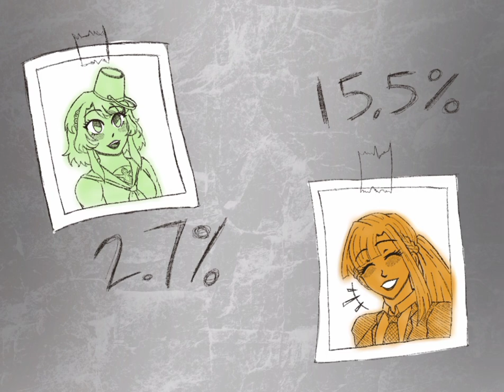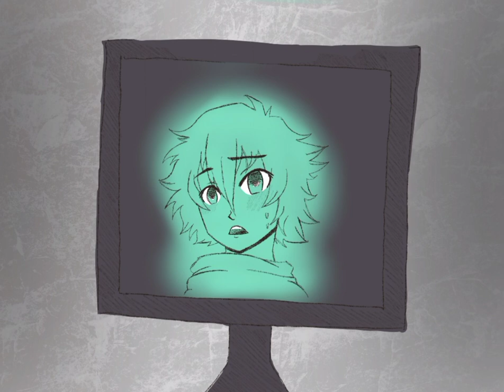Saint Bernard-YTTD Keishin Animatic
Finally finished this after like months of working on it! I hope you guys like it!

The song is Saint Bernard by Lincoln and the characters and story are from YTTD by Nankidai. The only thing I made is the art!